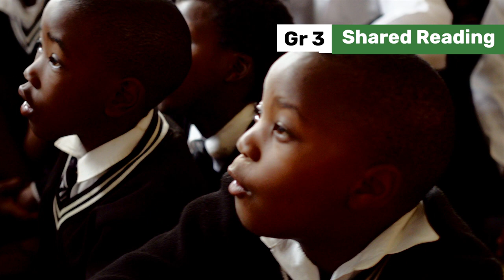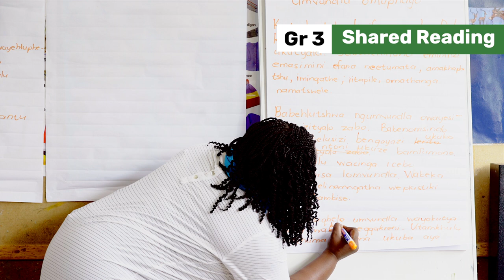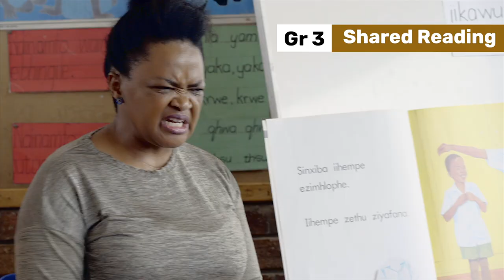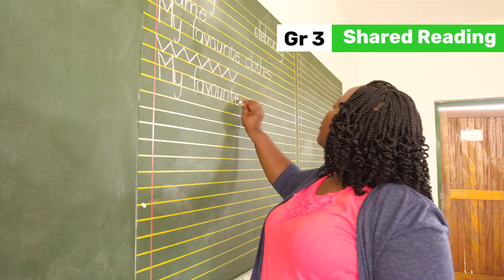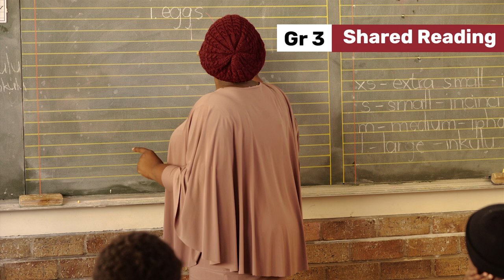199. Teaching Grammatical Structures